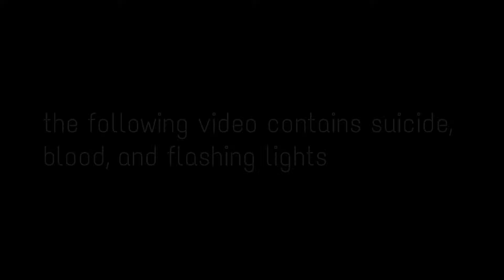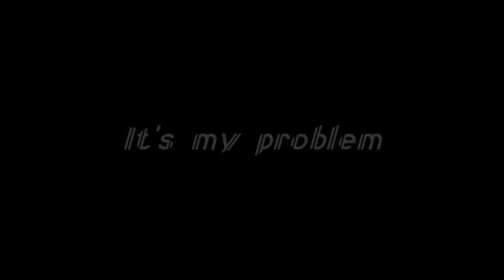Are You Satisfied?//Part 5 of "Sick of You"//Gacha Club Music Video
✨Hey guys welcome to meh description✨